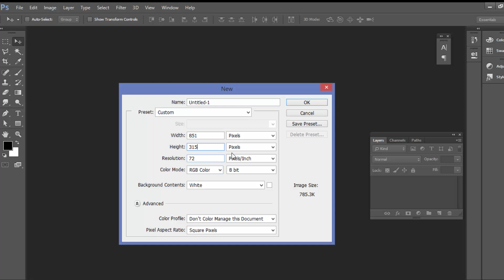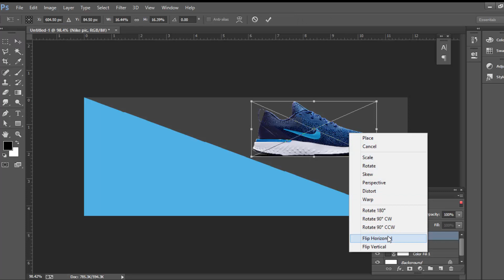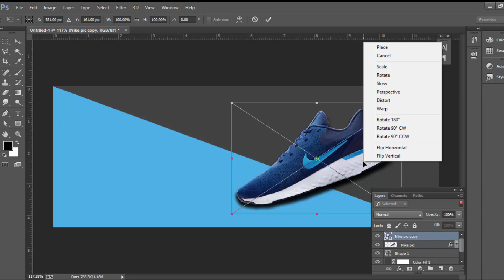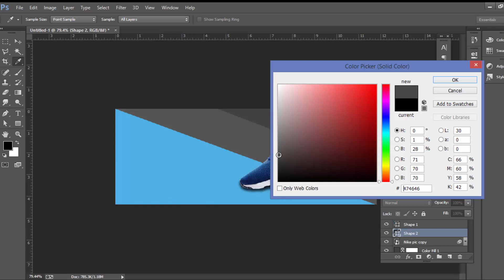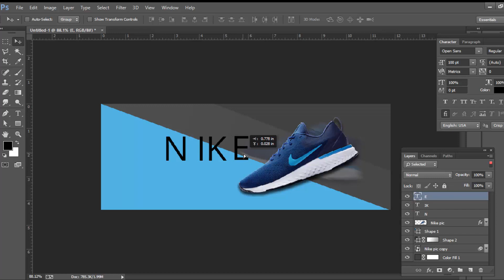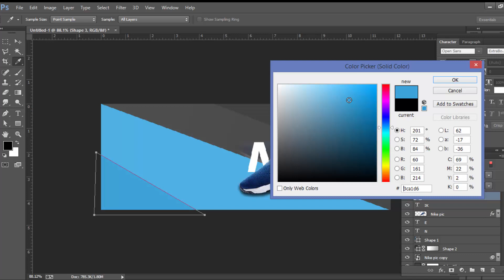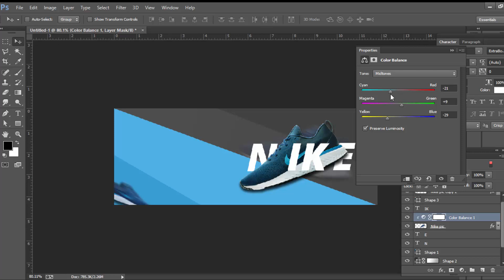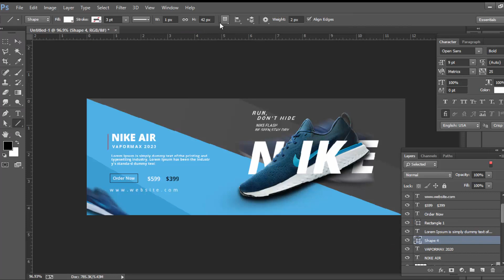How to Design Facebook Cover to Web Banner | Adobe Photoshop Tutorial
How to make banner design for web | How to design facebook cover photo in adobe Photoshop tutorial